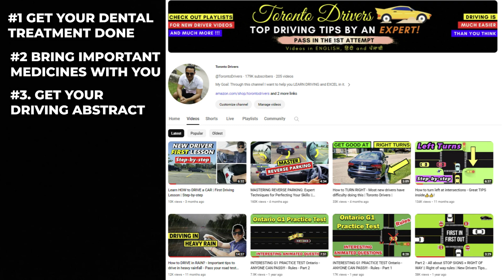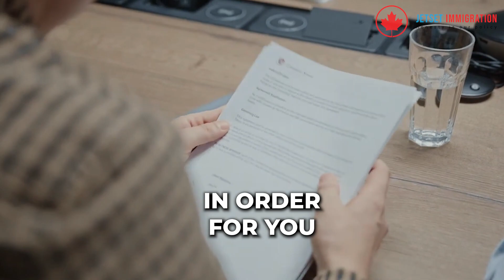Essential Checklist Before Moving to Canada! | 5 Key Preparations for Your Arrival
Embarking on your Canadian dream? Join Jet Set Immigration as we unveil the 5 essential steps you need to take before landing in Canada!
From paperwork precision to financial finesse, We've curated the ultimate checklist for a smooth immigration journey. Stay in the know with expert insights to ensure you're jet setting into your new life with confidence.

Address: Unit 2, 266 Rutherford Road South, Brampton, ON L6W 3X3

Profile - Harminder Singh Suri

Harminder Singh Suri is the founder of Jetset Immigration. Jetset Immigration provides a wide array of immigration services to corporations and individuals on various aspects including overseeing and preparing applications for temporary and permanent residence. Harminder has worked in the field of immigration law for more than 4 years and is a Regulated Canadian Immigration Consultant (RCIC) and a registered member of Canadian Association of Professional Immigration Consultants (CAPIC).

Prior to founding Jetset Immigration, Harminder worked with an immigration law firm specializing in all aspects of immigration. While there, he was exposed to all areas of Canadian temporary and permanent residence visa cases, and he became experienced in managing and preparing Study Permit, family sponsorship, Work Permit and applications for Provincial Nominee Program.

He has a master’s degree in marketing from Symbiosis International University, Pune and he graduated from the Immigration Practitioner Program with honors.

His areas of expertise:
• Business Immigration (Investor/Entrepreneur/Owner Operator Programs)
• Employer-specific Work Permit (LMIA)
• Provincial Nominee Programs
• Self-Employed programs